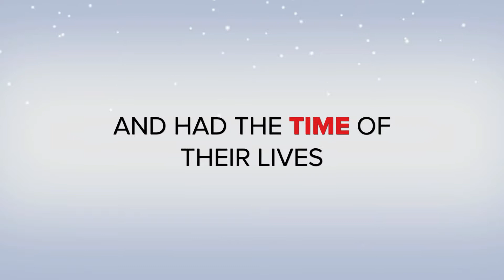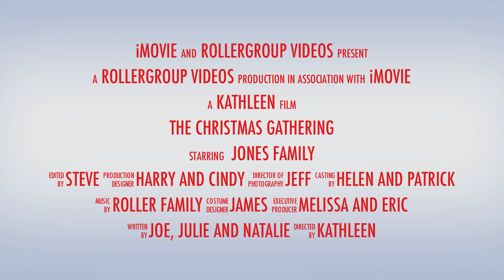2010 Christmas Dinner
A family tradition of Christmas Dinner at Kathleen's